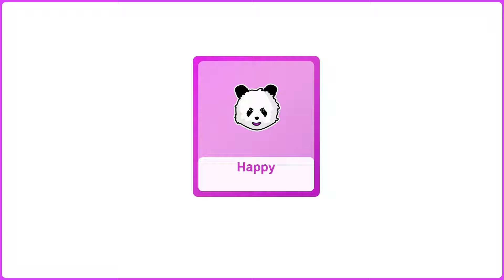Just Dance 2020 PC - Medicina by Anitta (Alternate)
Its no mod!!! This is fanmade JD2020PC game on Clickteam Fusion 2.5+ engine. I spend 400 hours to develop this. Download and try JD2020PCDEMO for Windows on discord channel